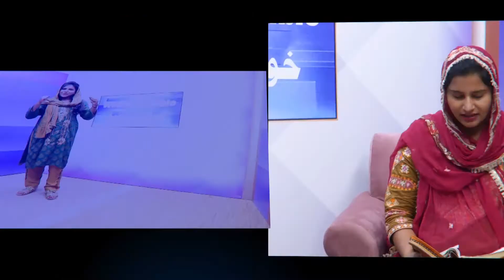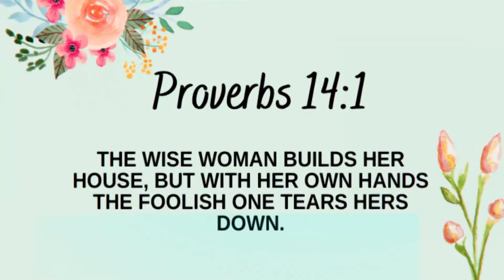Woman Of Bible with Sonya Andrew | Guest Sister Asia Aziz | Episode 35 | Part 1 | 2023